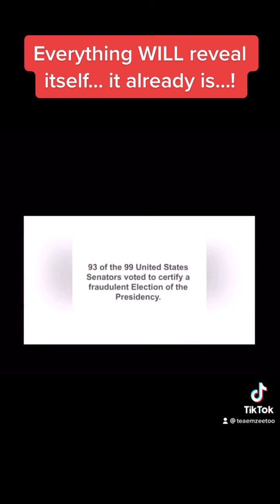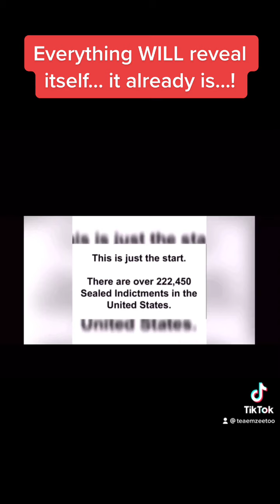Everything will Reveal Itself!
93 out of 99 Congress bytches !!!